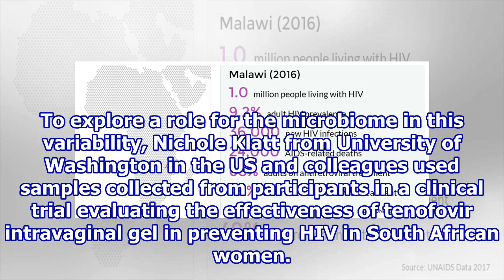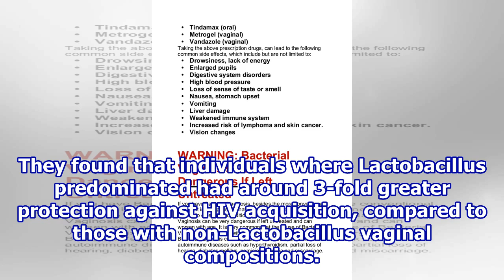Some Vaginal Bacteria May Render HIV Drug Ineffective